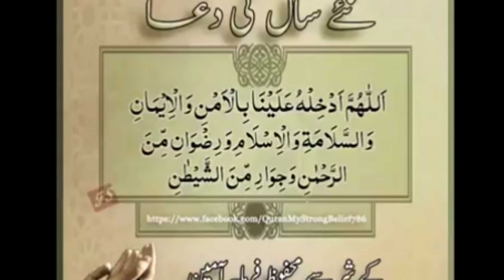Happy New Year 2022 | New Year 2022 Countdown | nay saal ki dua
Asalamoalikum Everyone!
I hope you will find the recipes really easy and will try it yourself at home. Don't forget to miss the next coming videos.
Take Care,
Allah Hafiz.